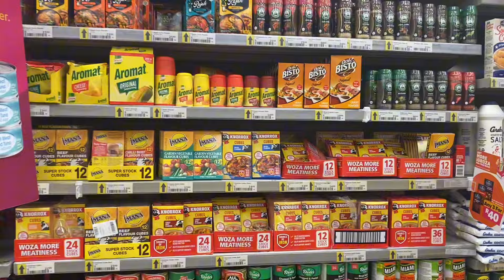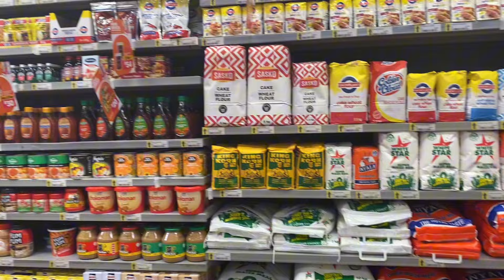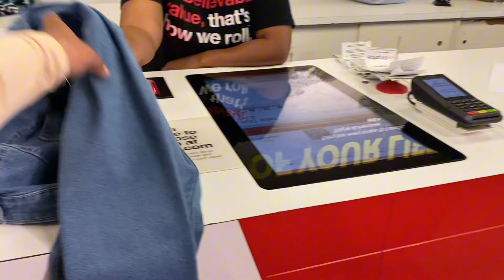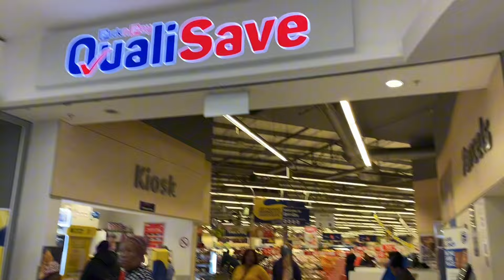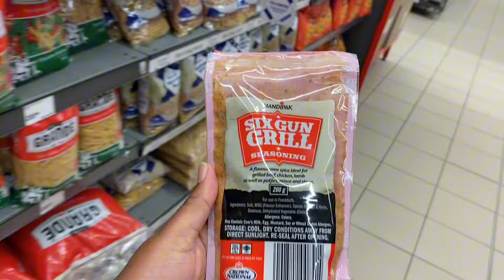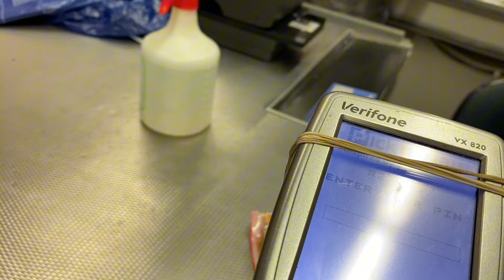Went on a date ?! 😭|| catching up ❤️|| shopping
Hey guys ! I hope you guys will enjoy the vlog !